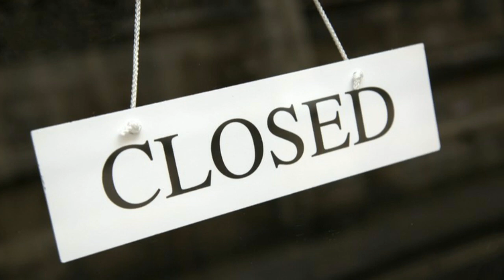கம்பெனி ஓடி போயிடுச்சுனா? || If Company Closed?